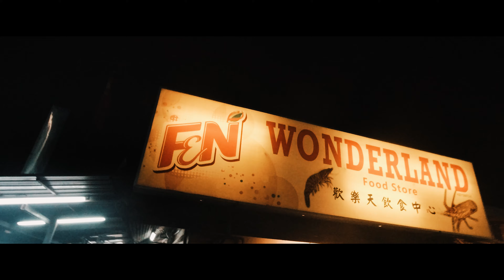Langkawi - Arch Studio Cenang, Heliout Post & Adventure Park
Terima kasih kepada Arch Studio Cenang kerana servis penginapan yang tip top and tempat pun memang cantik dari segi reka bentuk & concept.

dan terima kasih juga Langkawi Adventure & Xtreme Park yg menyediakan pelbagai aktiviti yang mencabar & fun.

Locations: Langkawi
1. Arch Studio Cenang
2. HeliOutpost Langkawi
3. Wonderland Food Store (Seafood)
4. Laman Padi (Style sawah padi & masakan kampung)
5. Langkawi Adventure & Xtreme Park